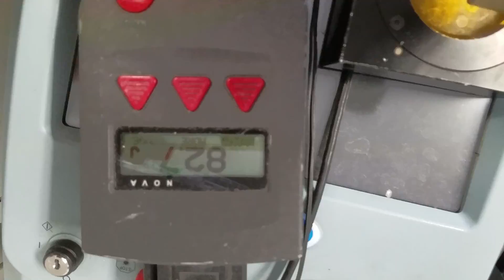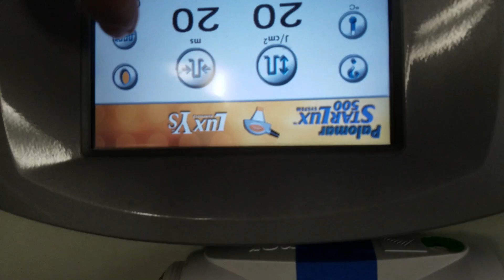Palomar starlux hand piece repair P4L 3090